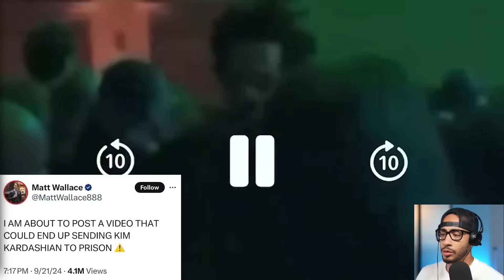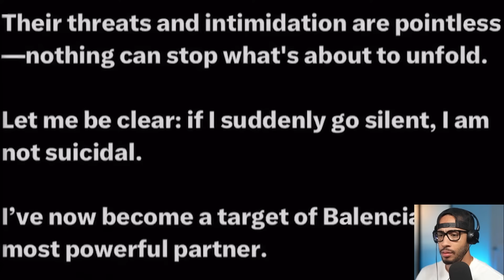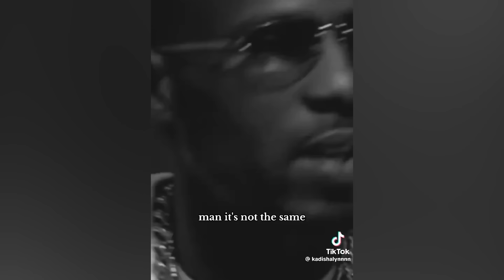Why Jay-Z and Beyonce are NEXT After Diddy